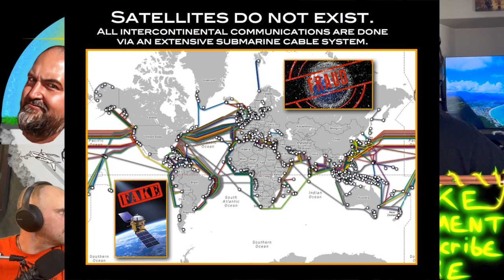#35 3 Hommies Taking the Piss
We go through random videos and give our thoughts.